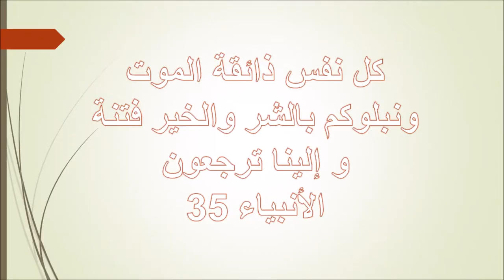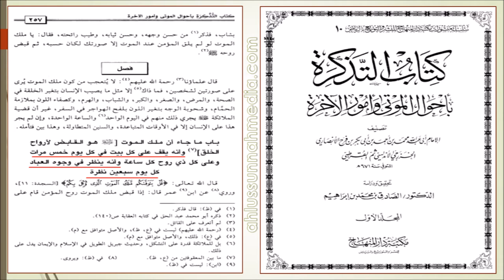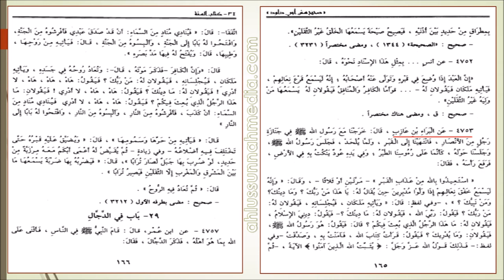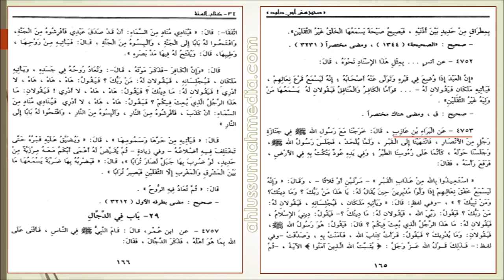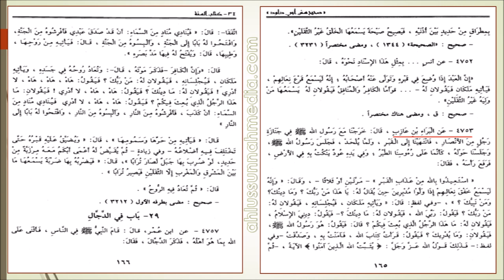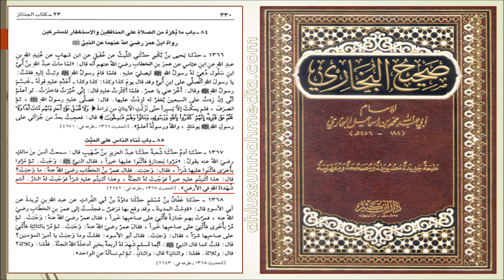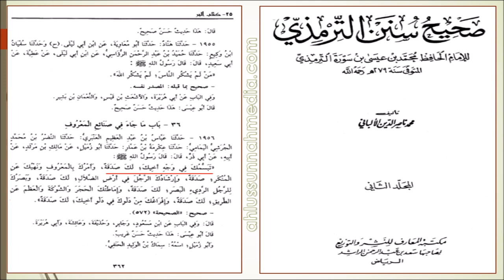মৃত্যু ভাবনা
বাতিল মুকাবেলায়, সুন্নীয়ত প্রচারে, জালিয়াতী দমনে, আমরা প্রথম কাতারে।